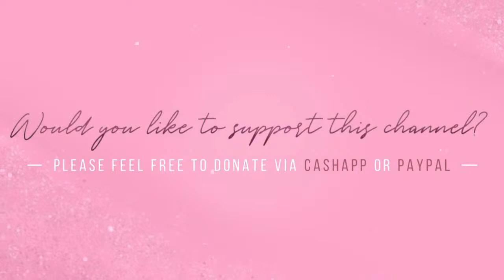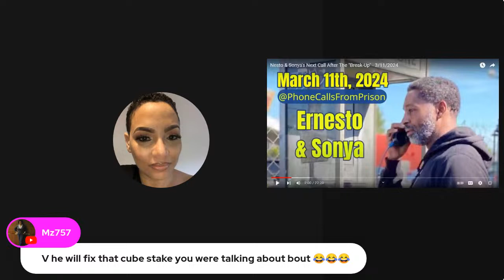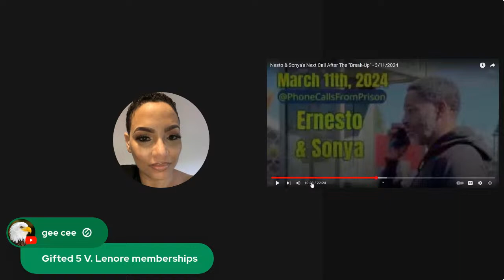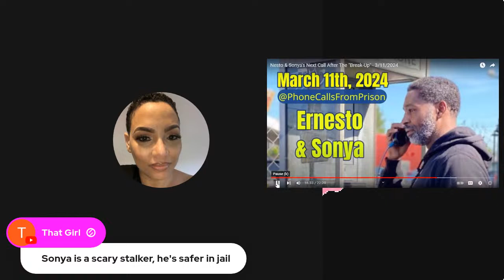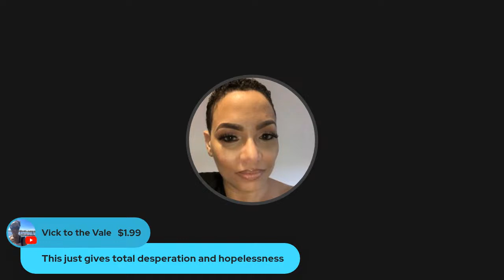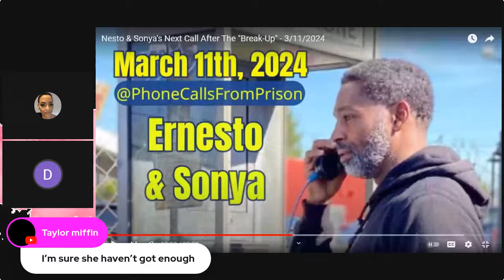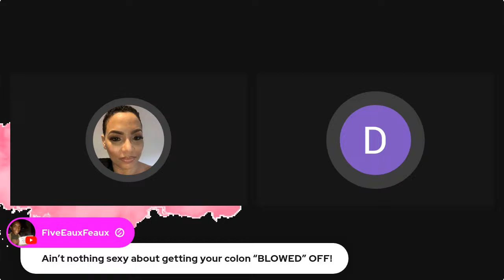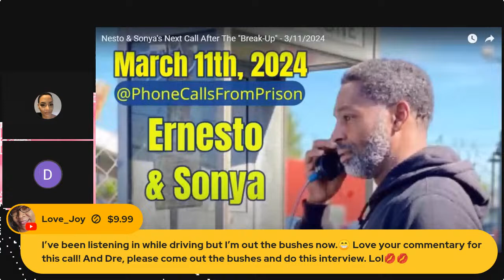REACTION : PART 2 of Heartbreak Hotel Nesto & Sonya!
REACTION : PART 2 of Heartbreak Hotel Nesto & Sonya! This call takes place the next day after the “breakup.”

Ernest Williams is the husband of Steve Harvey’s cohost, Shirley Strawberry.  Sonya is his current mistress.  Ernest is in jail for several heinous crimes.